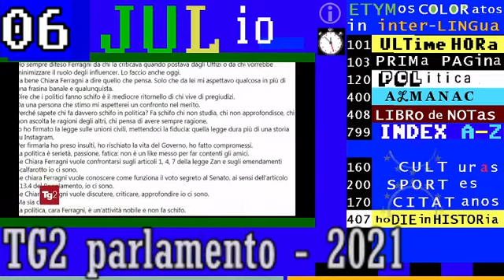§.121/** TG2 parlamento 06 luglio 2021 DDL ZAN, NESSUNA INTESA.VA IN AULA IL 13 LUGLIO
▬▬▬▬▬▬▬▬▬▬▬ஜ۩۞۩ஜ▬▬▬▬▬▬▬▬▬▬▬▬▬▬
▓▓▓▓▓▒▒▒▒▒░░░░░ CIVismoTECHe ░░░░░▒▒▒▒▒▓▓▓▓▓
▬▬▬▬▬▬▬▬▬▬▬ஜ۩۞۩ஜ▬▬▬▬▬▬▬▬▬▬▬▬▬▬

== COMMENTI ==

💭💭💭 == coMMENTi di Cronaca e Storia === LUGLio // la lista comprende "iL Fatto del Giorno" di Rai Storia Accadde OggiDì

== INDICi ETYMCOLOR ==

2021 TG1 ITALy HEADLINES  * JULY 02 * The going on duel Grillo -Conte for "direct democracy"